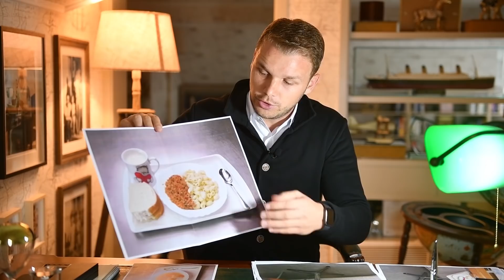Кome vjerovati, Vladi Đajiću ili pacijentima sa UКC-a? / Draško STANIVUKOVIĆ